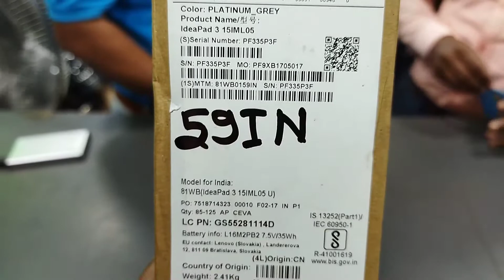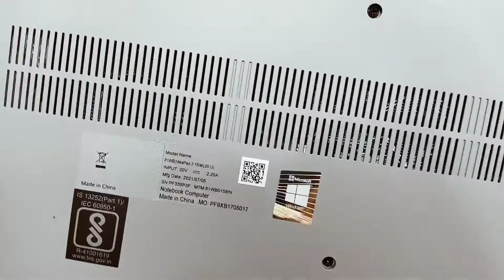lenovo laptop cori3 10 th generation 8 gb ram 1 tb hdd 15.6 led windows 10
wow# lenovo# laptop# best
# cori 10 th generation 8gb ram 1 tb hdd 15.6 led windows 10 ms office
mtm no 59in ##